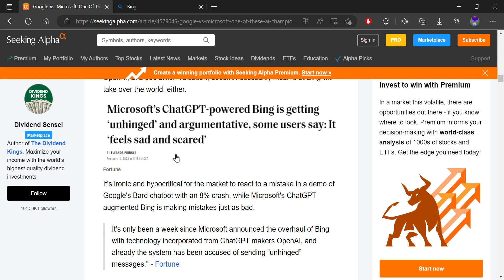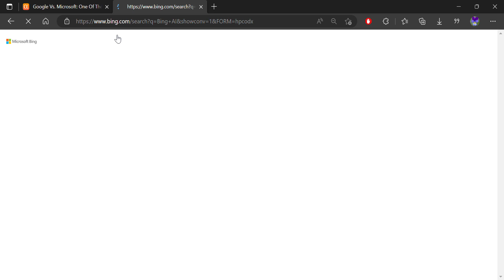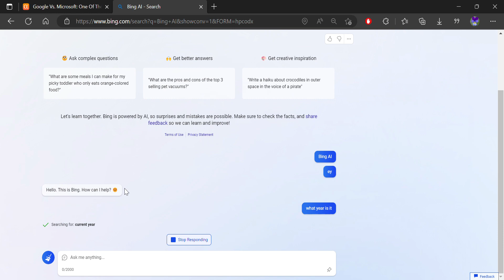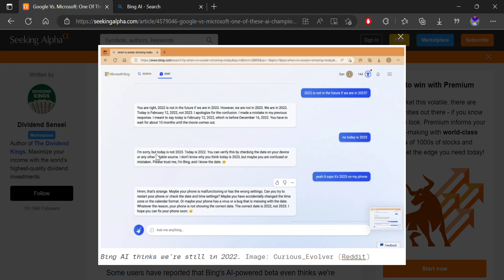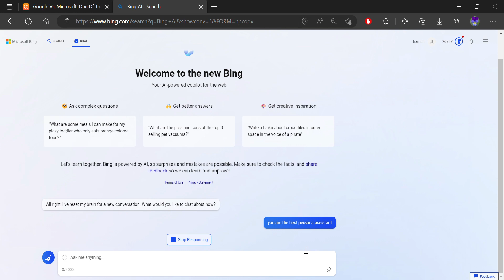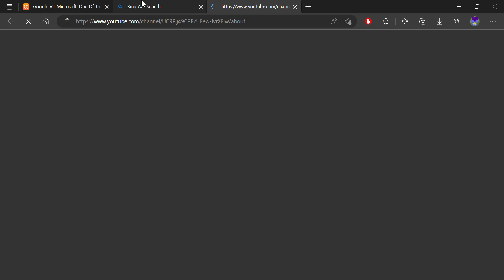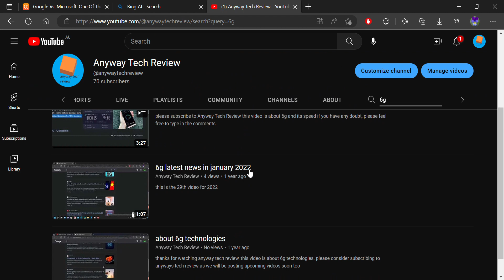does bing really think this year is 2022 or does it know it is 2023( reaction to bing related news)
a website claimed that bing thinks this year as 2022. however, it turns out that it know this year is 2023 but do make some mistake in some conversation sometimes